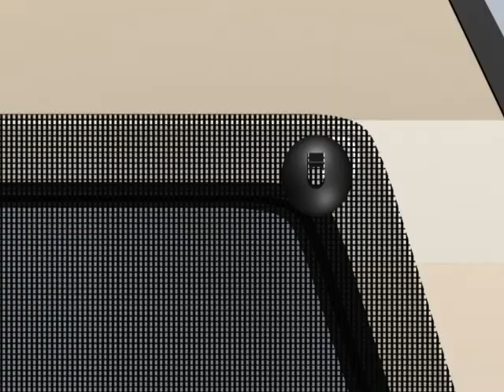EZ Snap RV Shades - Blocks the heat, which blocking the view. - Day time privacy.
- RV shades and RV Blinds for the "Do it Yourselfer". Non-fray shading mesh is cut to fit on-site and installed in minutes. These RV solar shades and RV sun blinds are great for motor home windshields, travel trailer, and fifth wheels. The same EZ Snap fasteners can be used for installing EZ SNap RV skirting. Up to 7 times more effective at stopping heat than interior day and night shades.